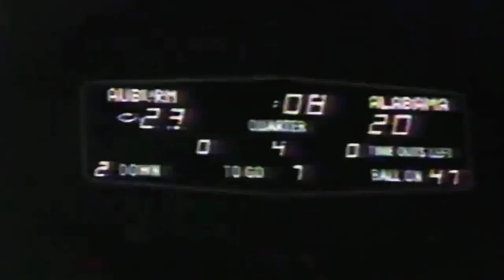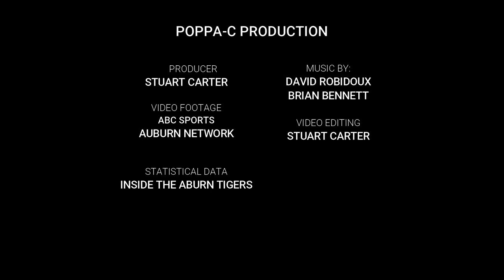1983 Auburn Highlights vs. Alabama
The Auburn Tigers clinched the SEC Championship by defeating Georgia in Athens. Though they won the conference title, losing to Alabama would have deflated the jubilation of winning an SEC Championship. A victory over Alabama would also keep the Tigers in contention for a possible National Championship.

  It was a close game as Alabama put on an offensive display during the first half but the Auburn defense limited Bama to 100-yards and 6 points during the final two quarters. Bo Jackson's two long touchdown runs was the primary difference in the game, before the skies opened up with heavy rain fall and winds that would limit the passing game in the final quarter.

  This video project is a non-profit production and I hold no copyrights to the content within.